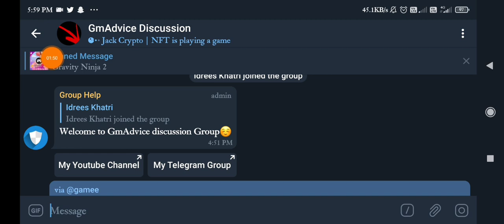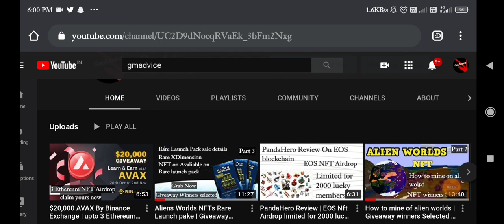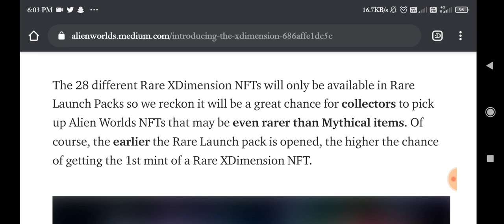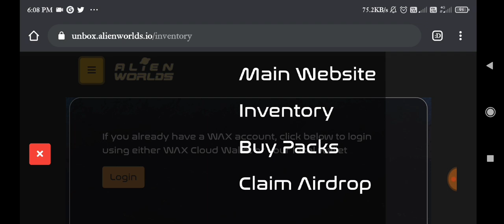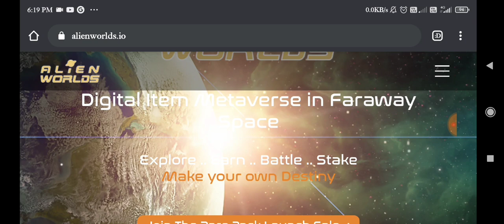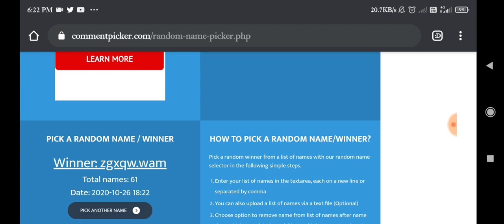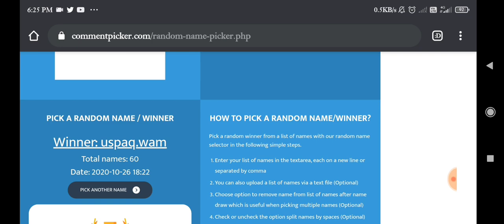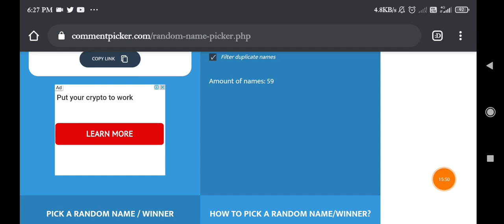Alien world rare pack & xdimension NFTs | AW NFTs Giveaway and more about Alien worlds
1.
2 . Follow Alien worlds on twitter
3. Submit your wax address and ask anything about the metaverse